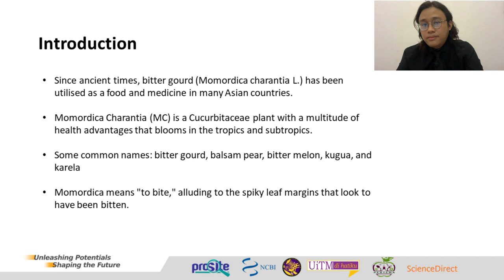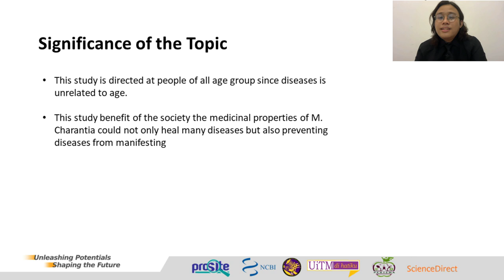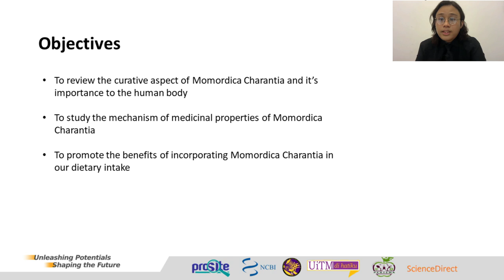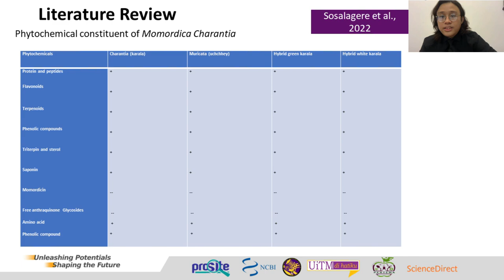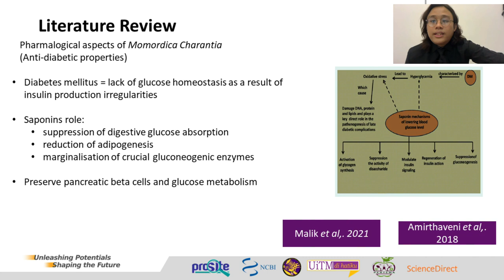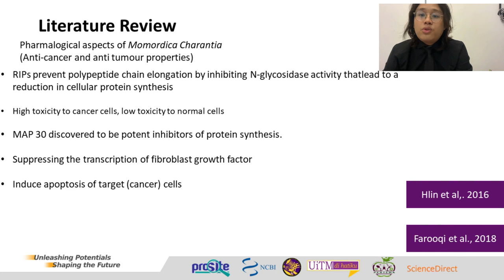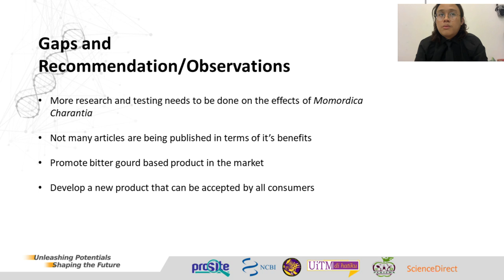FSG671 HARIZ HILMI FYP PRESENTATION